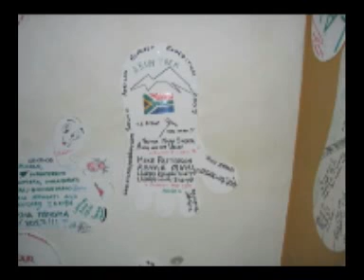Ronnie Muhl Everest 6 of 6